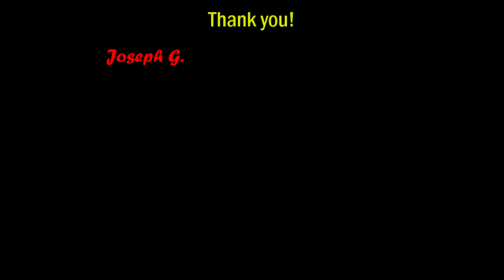VOLUME WARNING - Kingdom Hearts Birth By Sleep Platinum Trophy Let's Play Episode 73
I get a little salty about Iron Imprisoner